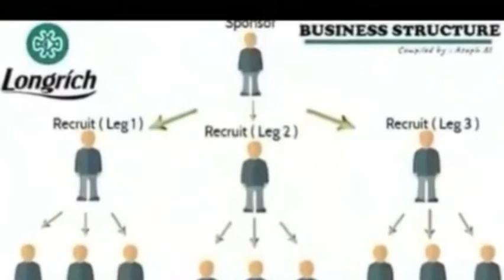What is longrich all about?